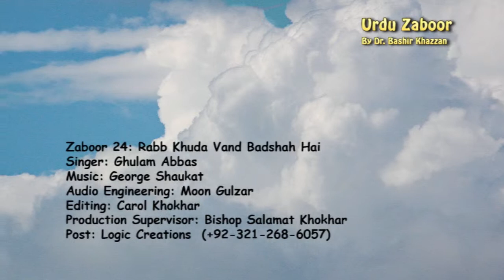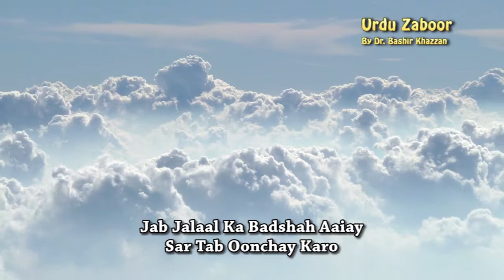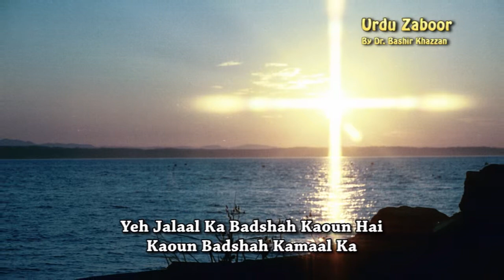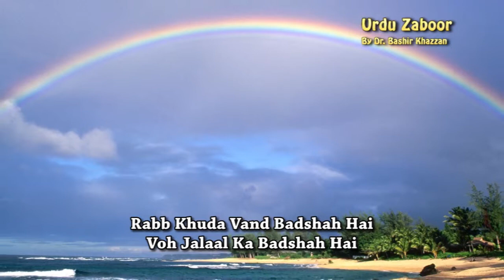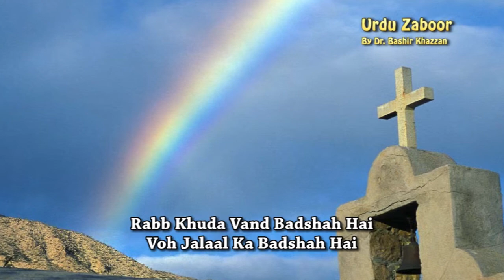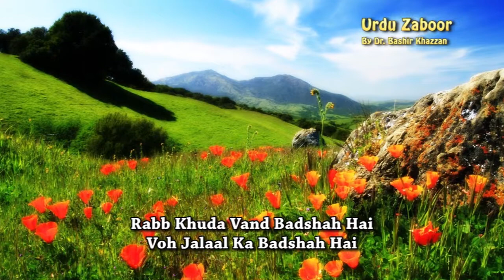Psalm 24 _ Rabb Khuda Vand Badshah Hai by Ghulam Abbas